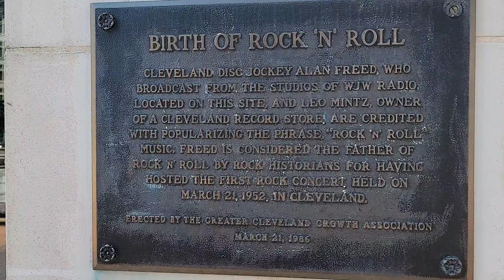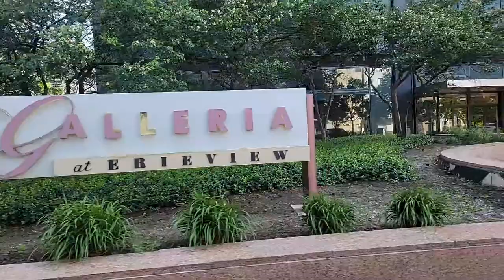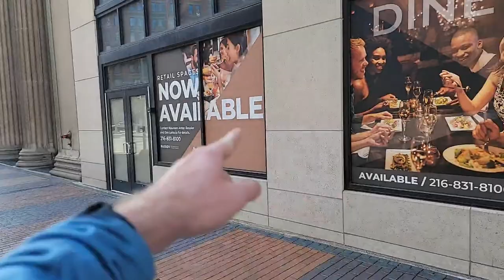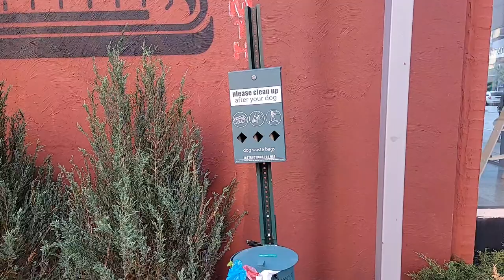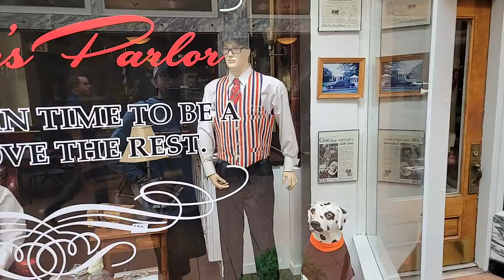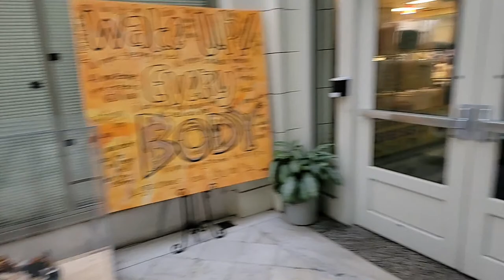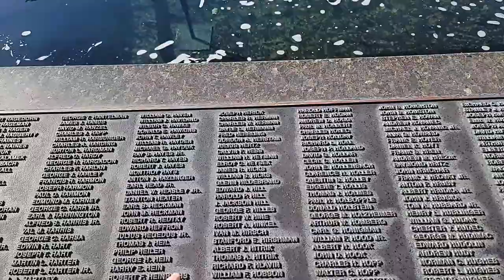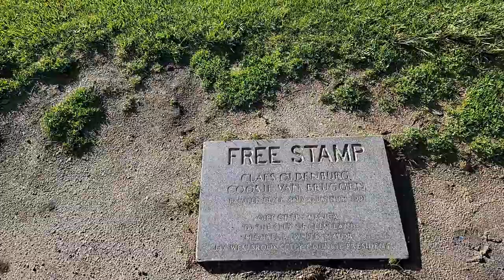Exploring Downtown Cleveland LIVE - The Arcades, Symphonic Suite, and More (June 2, 2022)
We did a long walk in Downtown Cleveland, first walking down E. 12th Street to check out the Symphonic Suite musical sculptutes, a hidden gem. We passed through the Galleria on the way down E. 9th toward Euclid Avenue to see the improvements made to the sidewalk over the past week.

Then, we went through the 5th Street Arcade and the Old Arcade, showing all the businesses and the architecture inside. After passing through the Eastman Reading Garden at the library, we walked through the green malls before finishing things off at the Free Stamp. Filmed on June 2, 2022.